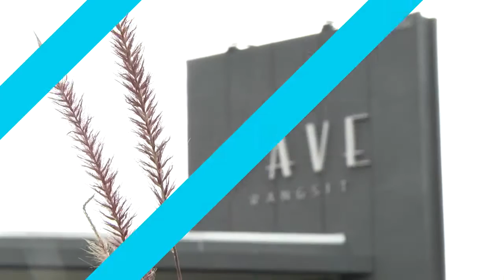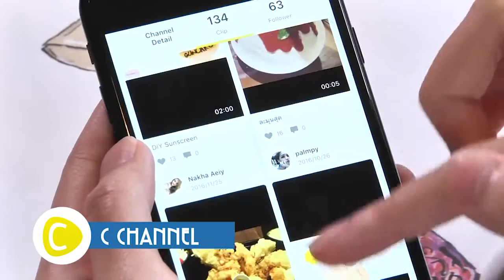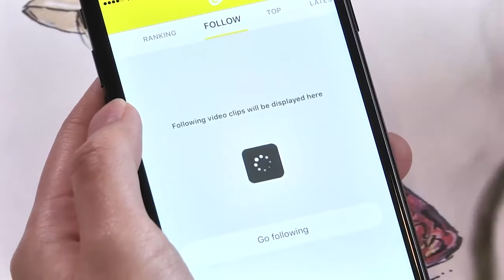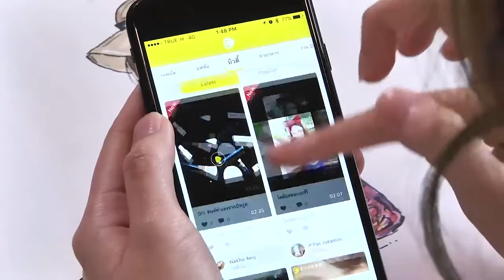T-Recommend : Application C Channel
T-Tech ช่วง T-Recommend วันนี้ 2 สาว เนยและเบ๊บ จะมาแนะนำแอพพลิเคชั่น ที่ช่วยสอนทำอาหาร การแต่งหน้า อย่างแอพฯ C Channel แอพฯนี้จะดีขนาดไหน ไปดูกันเลย